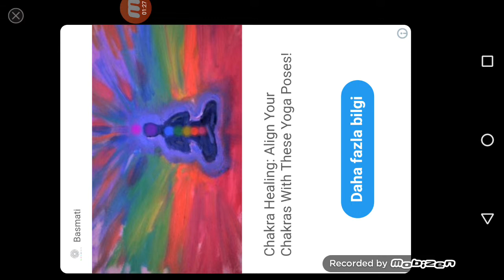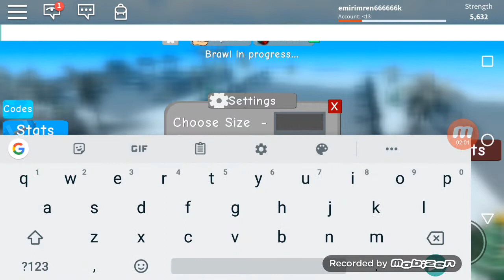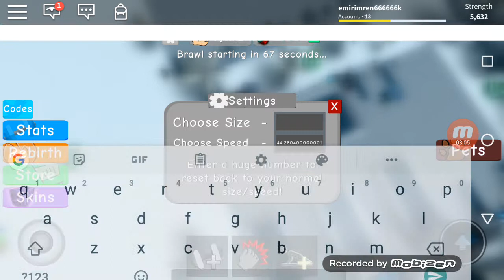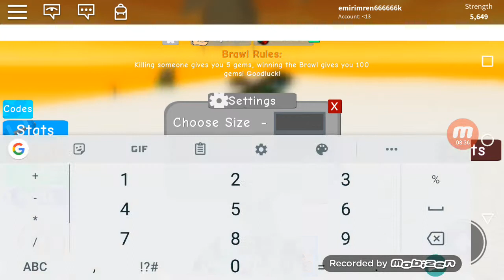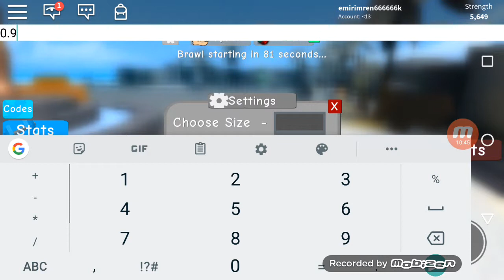Emir imren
Rolaokx da. Kas simülatörü